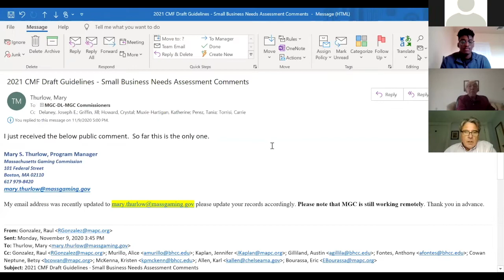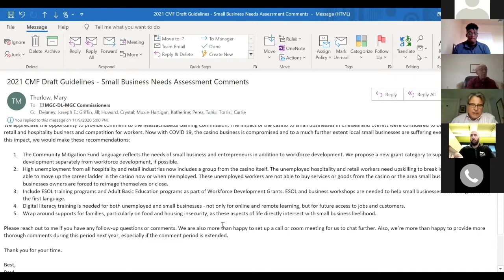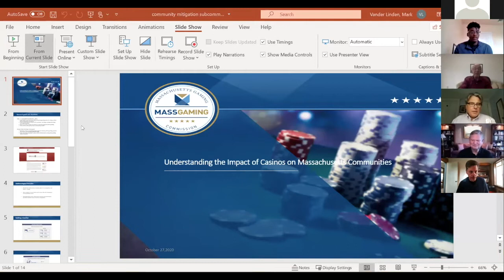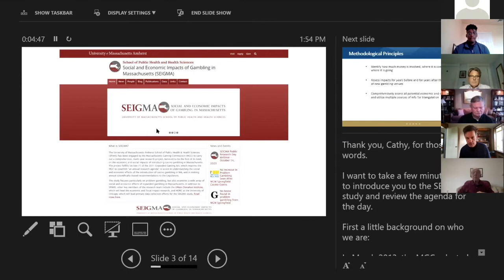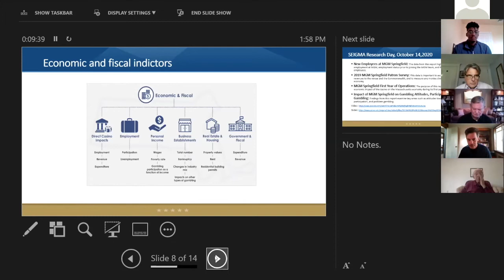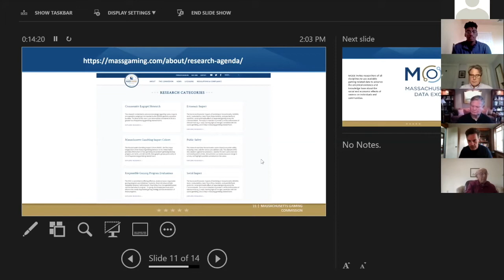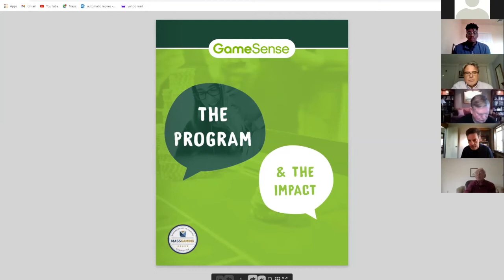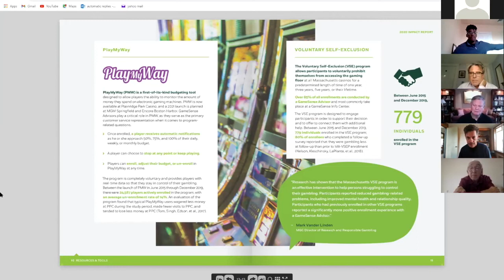LCMAC Region B Meeting - 11.17.20